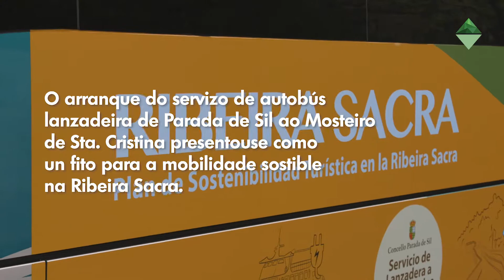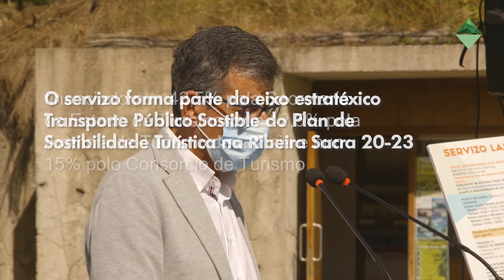Primeiros pasos no plan de mobilidade turística da Ribeira Sacra. Arranca o autobús a Santa Cristina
O arranque do servizo autobús lanzadeira de Parada de Sil ao Mosteiro de Santa Cristina presentouse como un fito para o plan de mobilidade sostible na Ribeira Sacra.